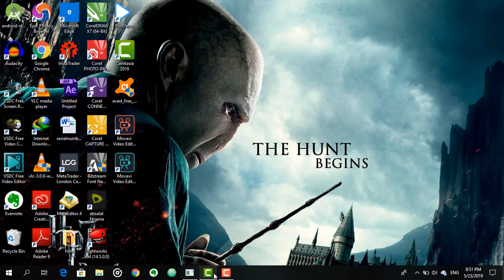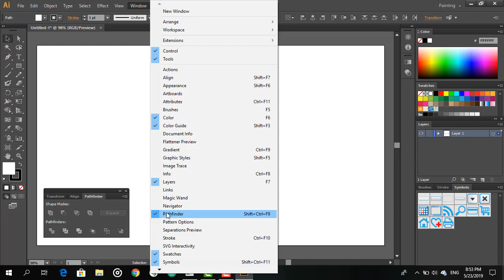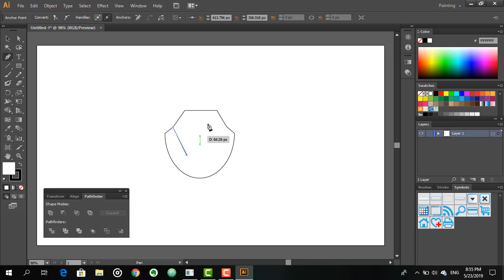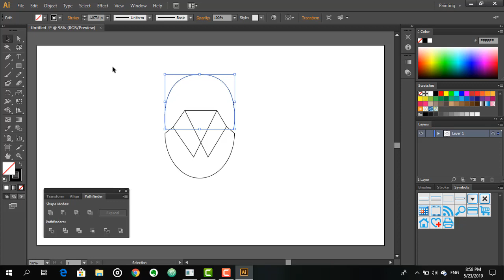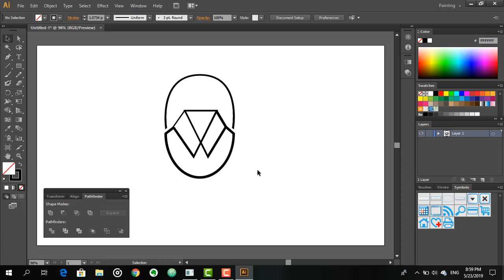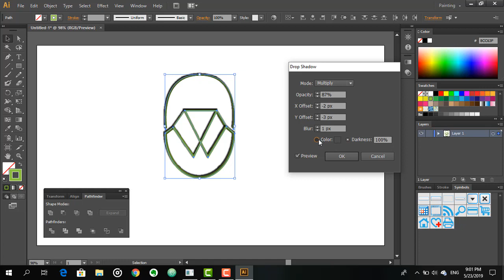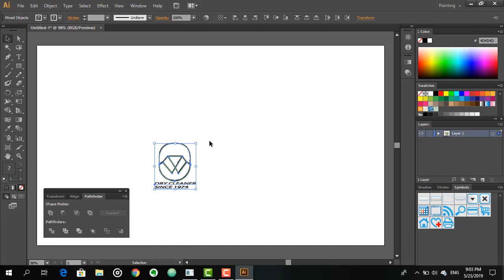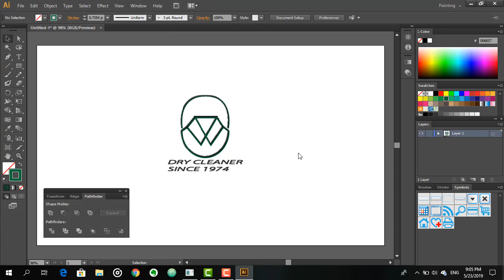LOGO DESIGN FOR DRY CLEANER